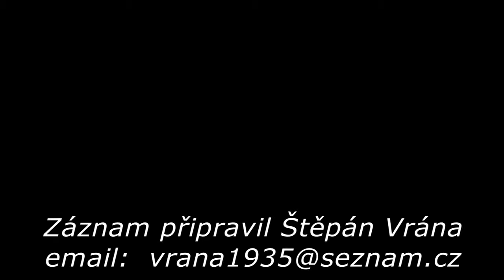Heligonka Na terase v Halenkově